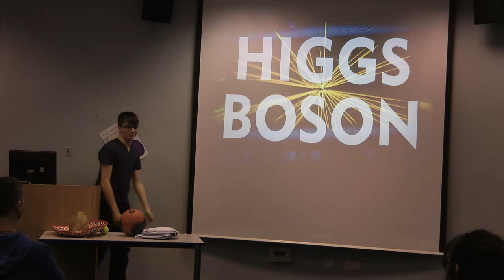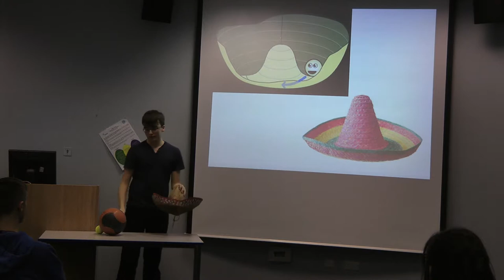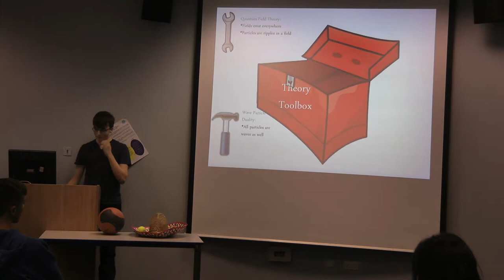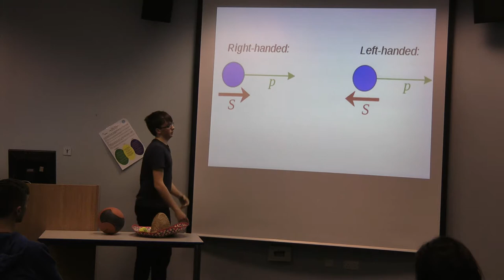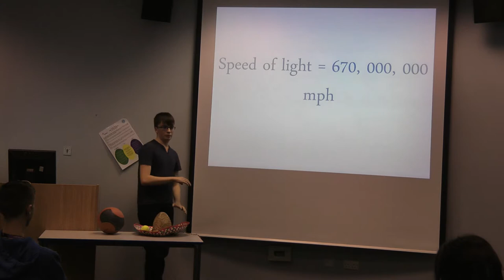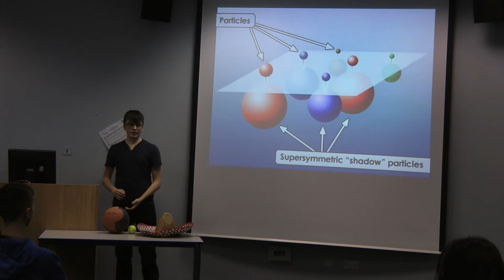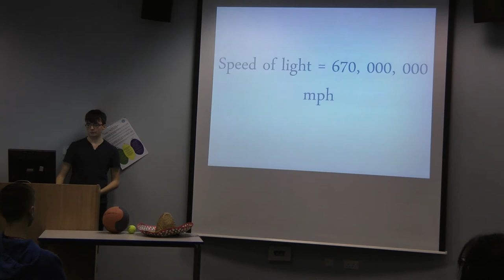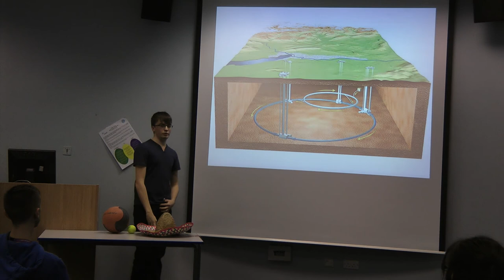Thomas Waite - Higgs Boson Lecture ( EPQ Project )